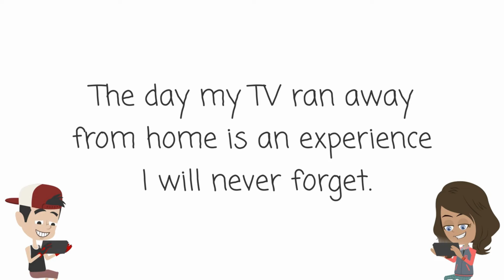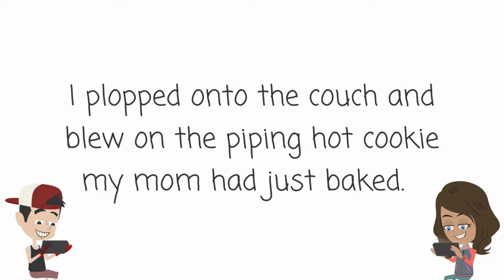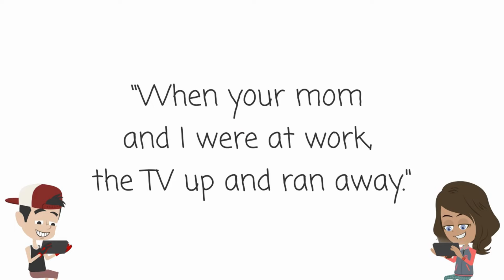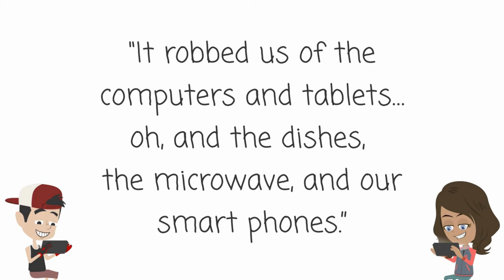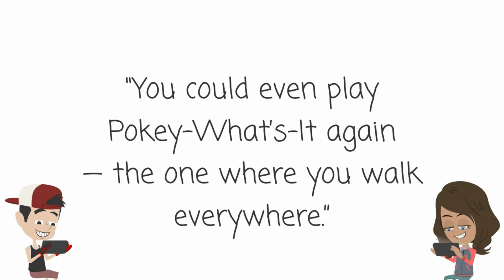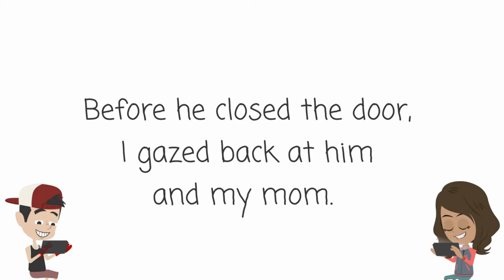Reading Fluency Practice Story - "The Day My TV Ran Away" -- 3rd 4th Grade - Reluctant Readers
The Day My TV Ran Away is an OUTRAGEOUS kids' fluency story with animations and sound effects to get kids engaged.  Don't forget to visit our TPT link for worksheets that go along with the activity.

What the research says...

“Closed captioning is an underutilized tool when it comes to educating young readers. It is entertaining, and they grasp it intuitively.” - KidsReadNow.org

"Animated video is an engaging instrument that can help you tell your story more comprehensively. 65% of people are visual learners, and 90% of the information transmitted to the brain is visual. According to molecular biologist John Medina, vision is our most dominant sense, taking up half of our brain’s resources. And visual information is processed 60,000x faster than text." - DreamGrow.org

•• Quoting ReadingRockets.org ••

"Several studies (e.g., Bowe & Kaufman, 2001; Evmenova, 2008; Linebarger, 2001; Rickelman, Henk, & Layton, 1991) indicate that captioning and subtitles can help strengthen the following reading skills of students with learning disabilities, ELLs, and struggling or beginning readers:

• Reading speed and fluency

• Word knowledge

• Decoding

• Vocabulary acquisition

• Word recognition

• Reading comprehension

• Oral reading rates

Research has shown that watching videos appears to have a positive impact on comprehension skills, and combining viewing with text or captions appears to boost vocabulary acquisition, addressing skill deficits of struggling readers (Koskinen, Wilson, Gambrell, & Neuman, 1993; Koskinen, Knable, Markham, Jensema, & Kane 1995; Linebarger, 2001)."

WHAT LEVEL ARE THESE?

This video is best recommended for 4th grade (R-S estimated), but also for STRONG and or G/T 3rd, or lower 5th. These are perfect for kids who are struggling to enjoy reading!

Ideas for Use in a Classroom or at Home

3rd Grade Reading Comprehension

4th Grade Reading Comprehension

kids fluency

fluency story

Reading Fluency for Kids

Fun Reading Activities

Struggling Readers Help

Visual Learning for Kids

Kids Who "Hate Reading"

Improve Reading Skills for Kids

Reading Fluency Practice

Engaging Reading for Kids

Reading Help for Struggling Readers

Reading Strategies for Kids

Reading Made Fun for Kids

Learn to Read Visually

You can use these for...

• Daily 5

• Literacy Time

• Small groups

• SPED learners

• Morning work

• RTI

• Reading Tutoring

• Homework

• Substitutes

• Friday Fun

• Rewards

• Early Finishers

Lively narrated by Mr. Lewis to model

• 3 – 5 minutes per story

• Fully produced w/ sounds that bring comprehension to life

Other Uses for these Ridiculous Stories:

Fun With Fluency for Kids

Fluency Made Fun

Improve Fluency for Struggling Readers

Fun Fluency Activities

Reading Fluency for 3rd Grade

Fluency Practice for 4th Grade

Fluency Games for Kids

Fun Ways to Practice Fluency

Reading Fluency for Struggling Readers

Visual Fluency Learning

Make Reading Fluency Fun

Fun Fluency Drills for Kids